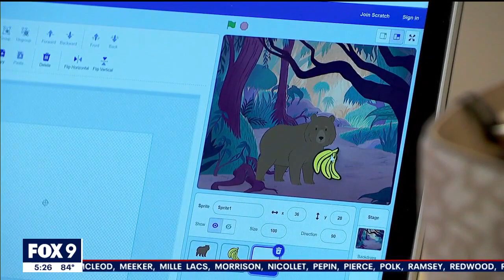'Girls Who Code' hopes to inspire young girls I KMSP FOX 9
Inspired by the women who came before her, a local volunteer is working to pave the way for the next generation of computer scientists.